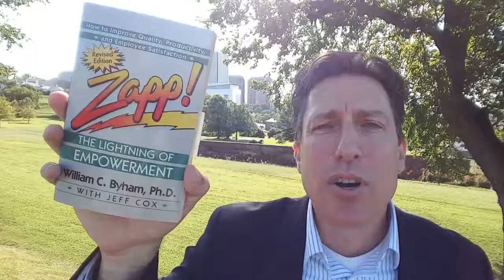Authentic Leader™ Quote of the Day - 8.31.16